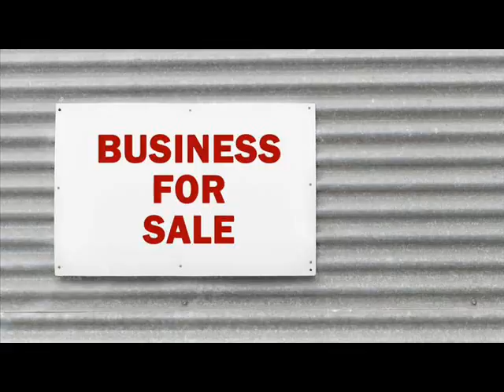Businesses For Sale B Missouri .wmv